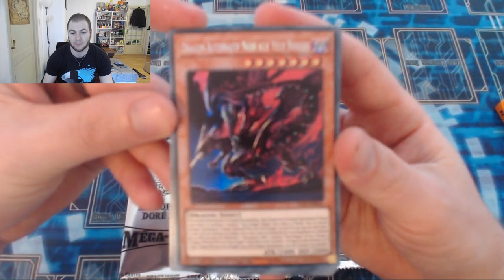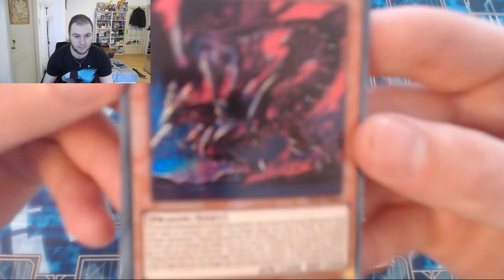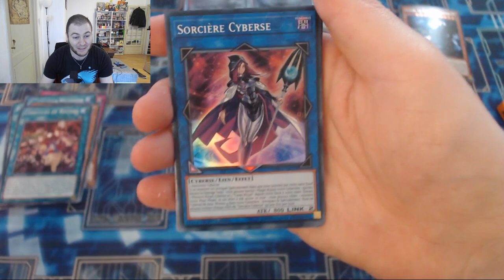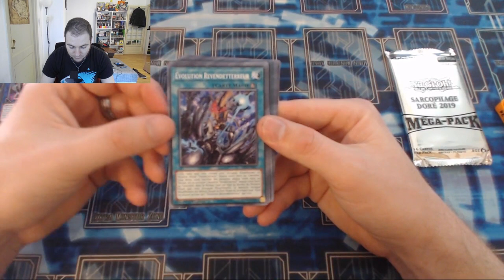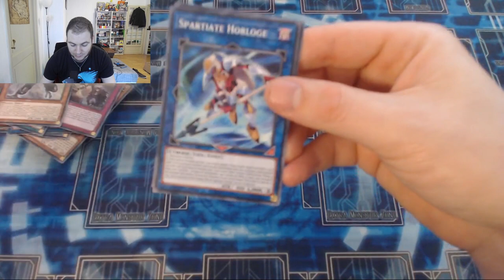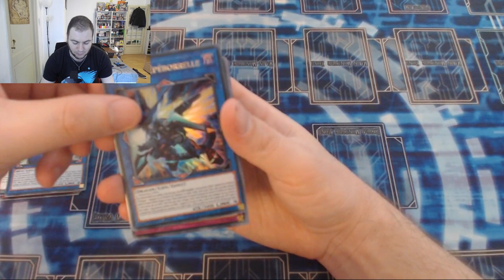LE RETOUR DU SARCOPHAGE !